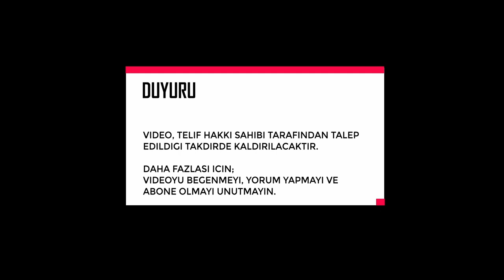EMREHAN GEDİKLİ - BAYER LEVERKUSEN ● Best Skills & Goals || The Striker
Sizler için bu videoda Türk asıllı Alman futbolcu olan Emrehan Gedikli'nin videosunu derledim. Keyifli seyirler dilerim.

🔴Video, telif hakkı sahibi tarafından talep edildiği taktirde kaldırılacaktır.